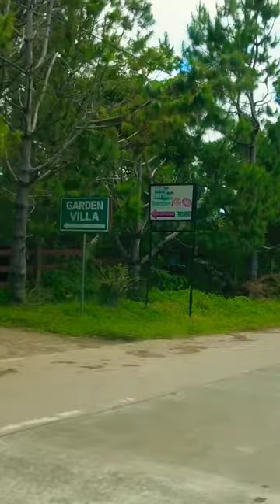Finally arrived at the Garden Villa for vacation!